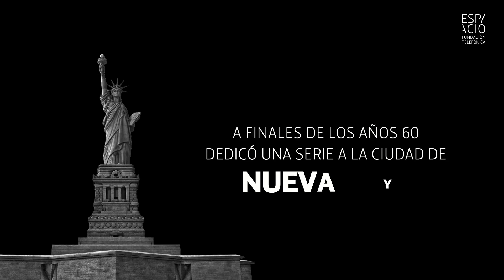La historia tras las fotos de 'Players'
La exposición 'Players. Los fotógrafos de Magnum entran al juego' está conformada por decenas de fotografías que estos meses viven una segunda vida al reflejar ese aspecto lúdico que nos acompaña de manera global. Sin embargo, fueron realizas en contextos muy diferentes y con intenciones también muy variadas, ¿por qué no descubrir por qué y para qué fueron tomadas? Hemos escogido 8 instantáneas y te animamos a descubrir su historia.